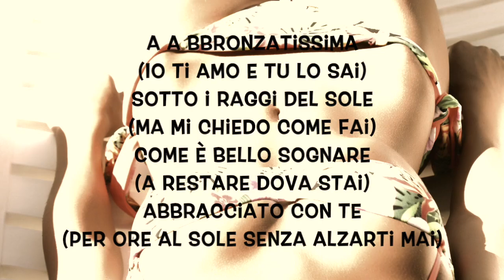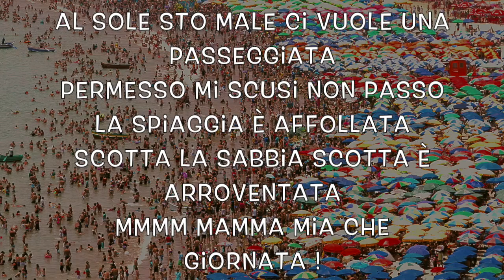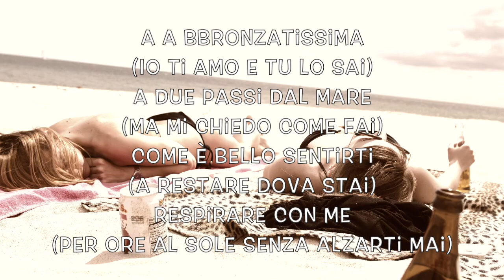BRUSCO - SOTTO I RAGGI DEL SOLE - ABBRONZATISSIMA CON TESTO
Canzone Brusco Sotto i raggi del sole con testo italiano